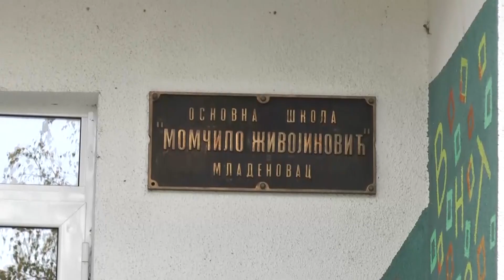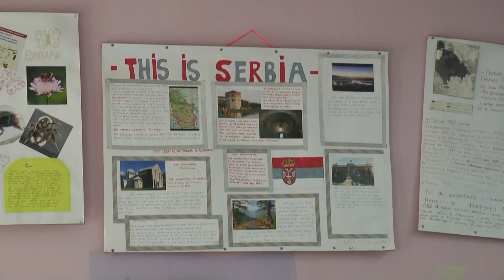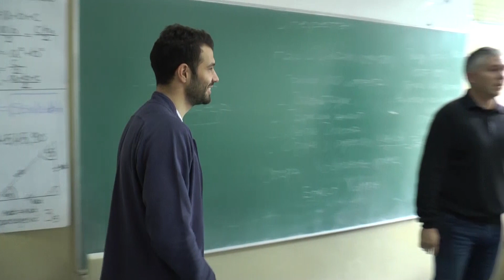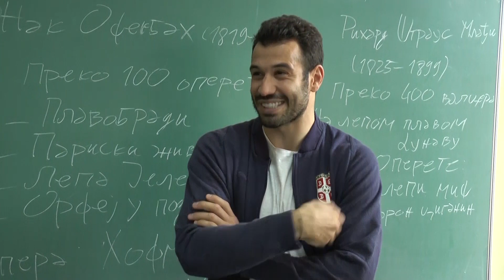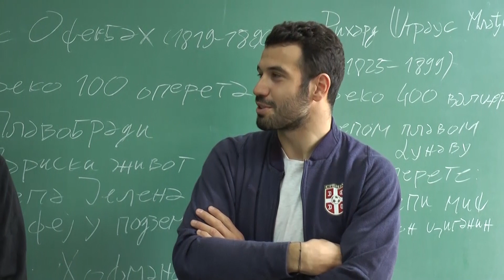Luka Milivojević i Marko Dmitrović U Poseti Osnovnoj Školi U Mladenovcu | SPORT KLUB FUDBAL